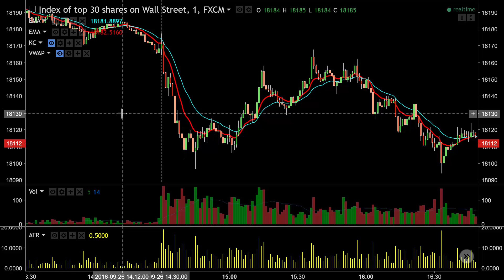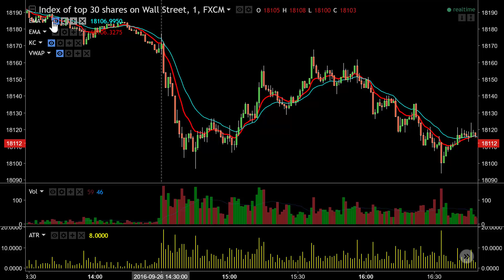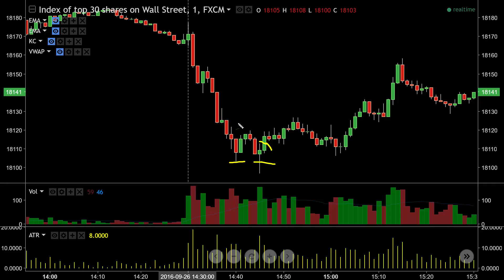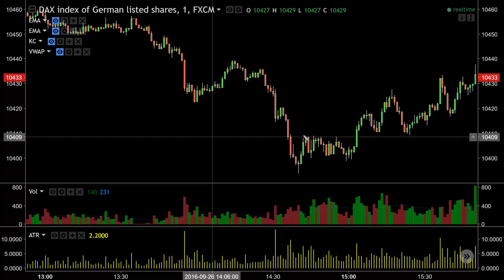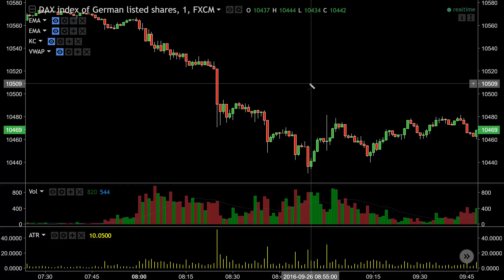This 1 Thing Will Cut Down Your Losing Trades (Daytrader)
If you're a daytrader or scalper then implementing this or a variation of this technique will help reduce your losing trade tally dramatically.
Works on DAX, DOW, FOREX, etc.